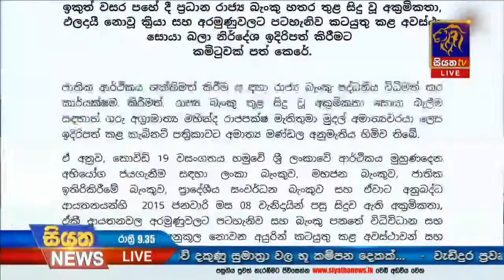පසුගිය වසර වල ප්‍රධාන රාජ්‍ය බැංකුවල ක්‍රියාකාරිත්වය සෙවීමට කමිටුවක් | Siyatha News